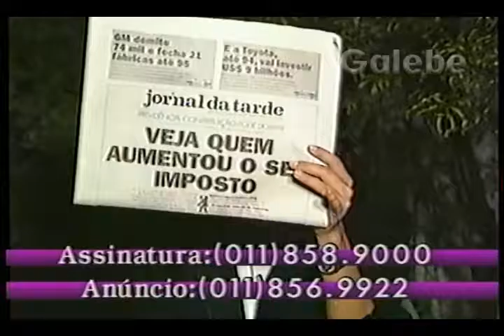JORNAL DA TARDE 4 CLAUDIA TENORIO GALEBE 21 12 1991